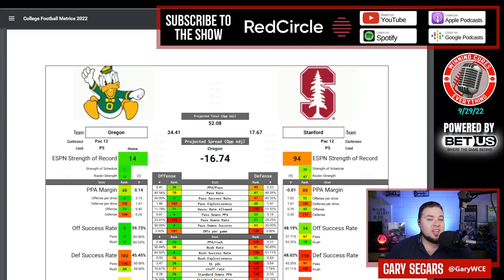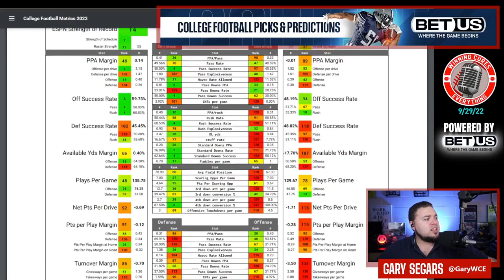Stanford vs Oregon Picks Against the Spread 2022 College Football Predictions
Stanford vs Oregon Picks Against the Spread 2022 Predictions

Gary gives a quick preview, prediction & his pick against the spread (ATS) for the 2022 College Football Week 5 matchup featuring Oregon vs Stanford!